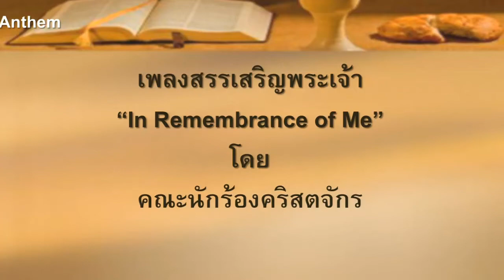In Remembrance of Me - คณะนักร้องคริสตจักรวัฒนา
เพลงสรรเสริญพระเจ้า
นมัสการพระเจ้า วันอาทิตย์ที่ 18 มีนาคม 2019
In Remembrance of Me โดย คณะนักร้องคริสตจักรวัฒนา